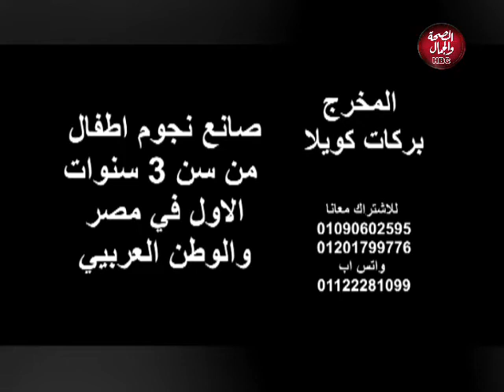بركات ورحيق | في حب الأهلي والزمالك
تقديم : بركات كويلا - رحيق الشاذلي
وفي ضيافتهما: موحا-  يوتيوبر رياضي

قناة_الصحة_والجمال# برامجنا